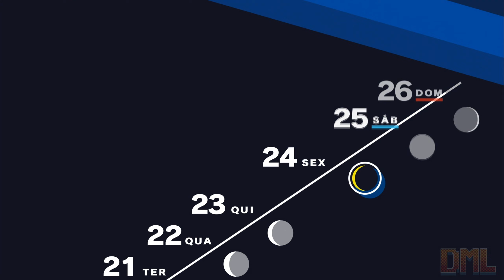🎭 PERSONA 3 RELOAD - Dia 24/04/09 - Tomando café com a mesticinha! - PT-BR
🎭 PERSONA 3 RELOAD - Dia 24/04/09 - Tomando café com a mesticinha! - PT-BR - Sem comentários

Luiz DoMal é transferido para uma nova escola, mas a caminho de onde ficará hospedado as coisas não parecem bem como deveriam ser

Meu setup agora:
Processador: Ryzen 5 3400G
Placa de vídeo: Radeon RX 5500 XT 4GB
Memória: 16 GB 2666Mhz HyperX
Placa Mãe: Asus B450M Prime Gaming
Armazenamento: HD Seagate 1TB